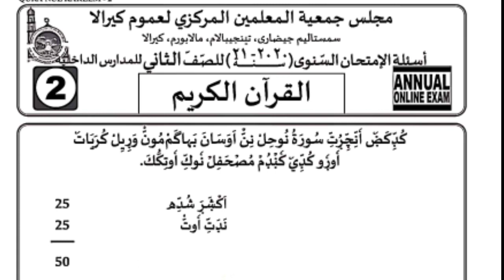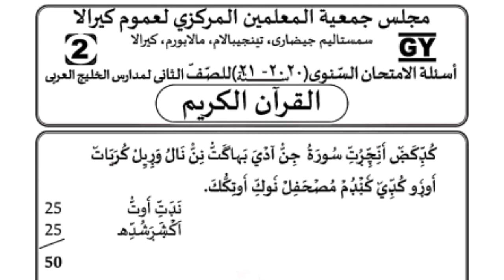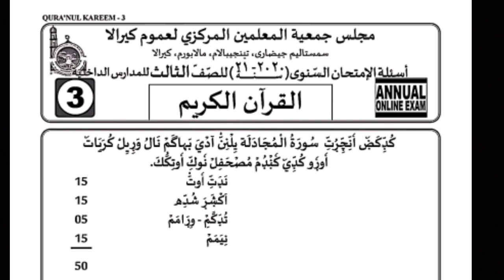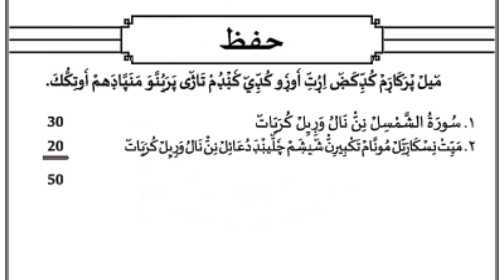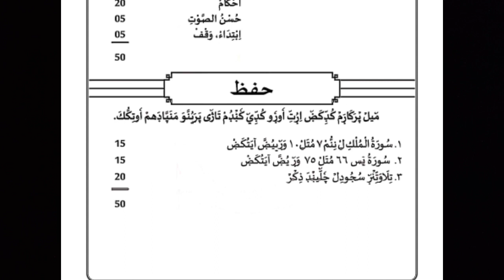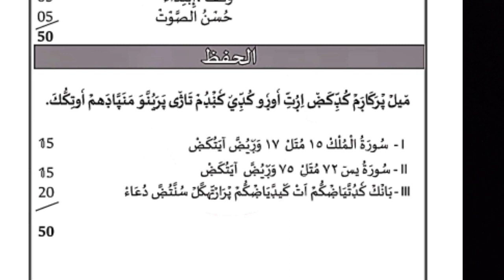ഖുർആൻ ചോദ്യ പേപ്പർ വാർഷിക പരീക്ഷ|Quran Question Papers| Annual Exam Samastha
*പുതിയ ക്ലാസുകൾ മുടങ്ങാതെ കേൾക്കാൻ നമ്മുടെ ചാനൽ ഗ്രൂപ്പിൽ ജോയിൻ ചെയ്യൂ*

*STD 1*Revision*

4 REVISION*

‎@SAMASTHA ONLINE